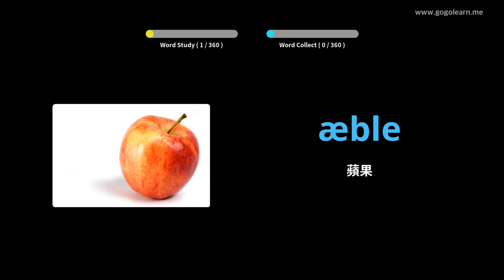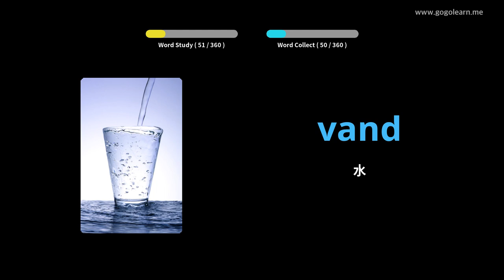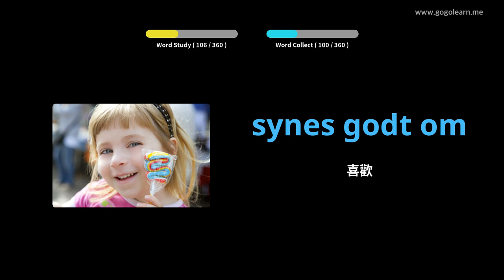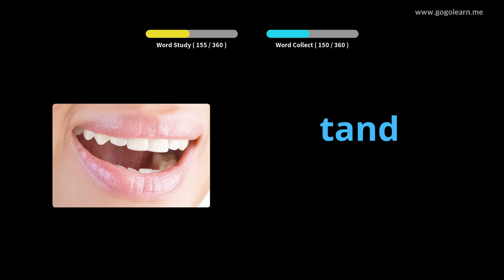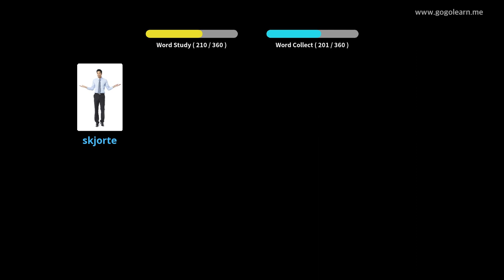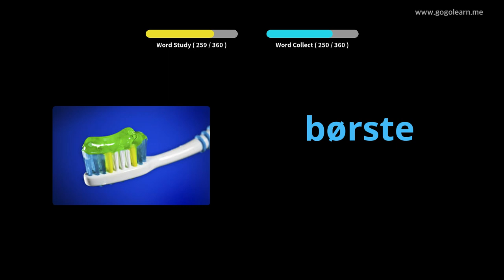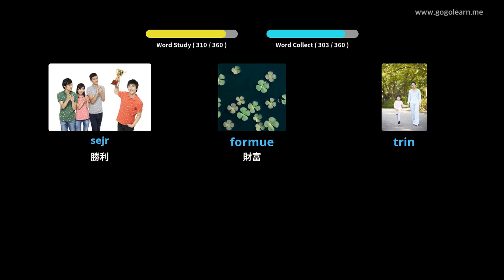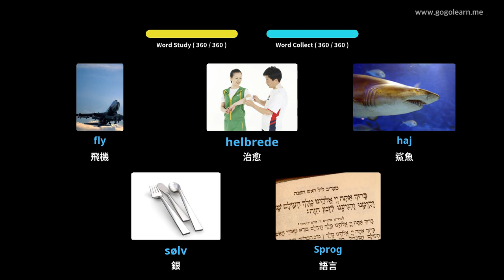學習丹麥文圖片| 丹麥文詞彙 基本兒童 | Golearn